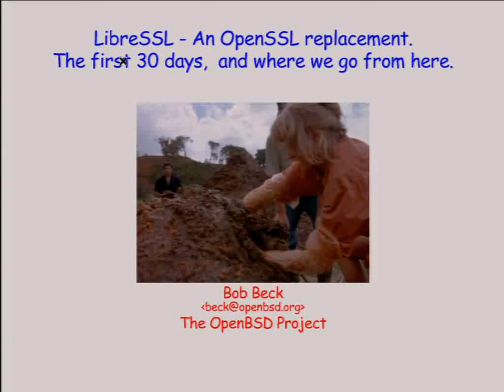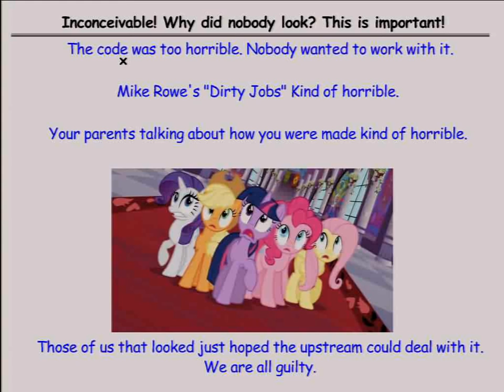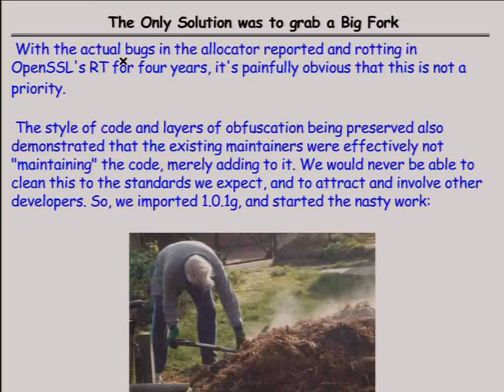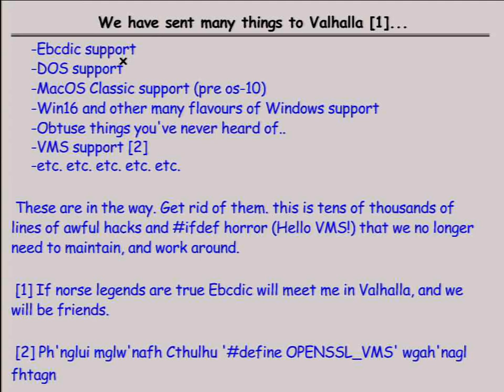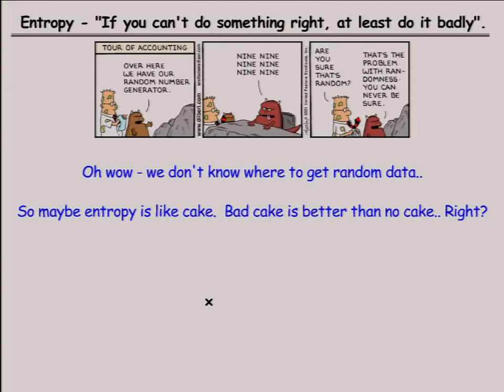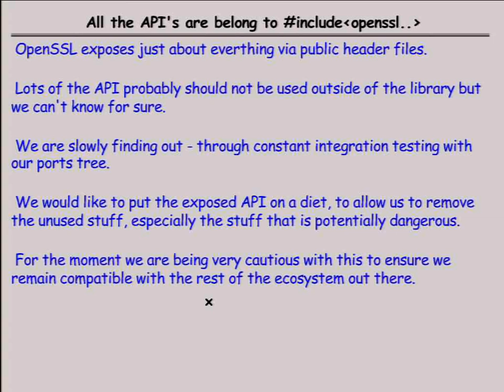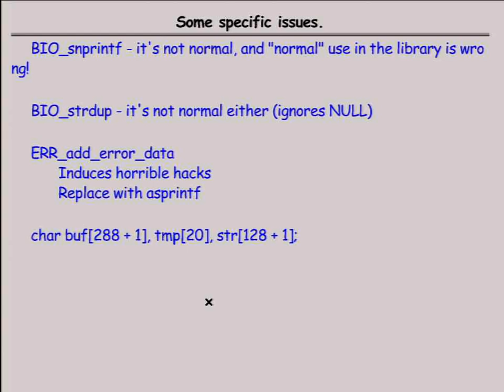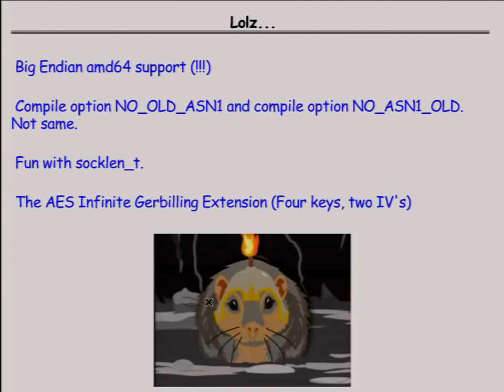LibreSSL: The first 30 days, and what the Future Holds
by Bob Beck

LibreSSL is a recently started initiative by the OpenBSD project to fork and clean up the OpenSSL code base. We have been working on this rather intensively for about a month now.

I will be discussing the Origins of LibreSSL (The OpenBSD Fork of OpenSSL) - including why we decided to fork, what we are hoping to achieve, as well as a number of examples of the sorts of code changes we are doing, and the sorts of issues we have found in the code base and how we are changing things. All who are potentially interested in something better than OpenSSL may find this talk of interest.